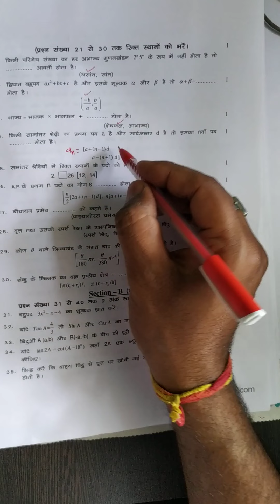Class-10 Jac board, Math model set-3 all answer (1-49) in single video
Class -10 jac board ka math model set-3 ka all question answer (1-49) solve kya gya hai. wo v single video mai.. ek bar jarur dekha

solved by Anshu gupta
Explain by Prem sir